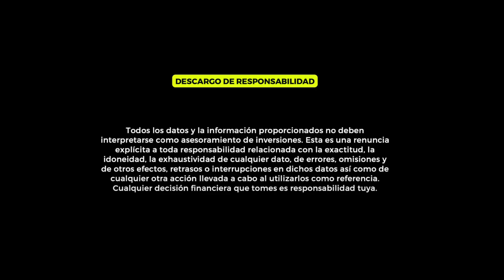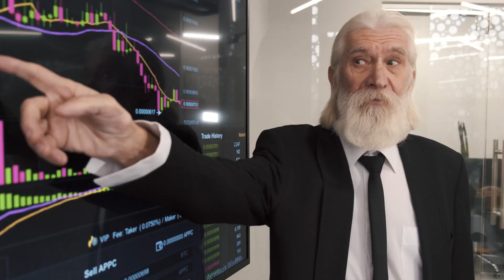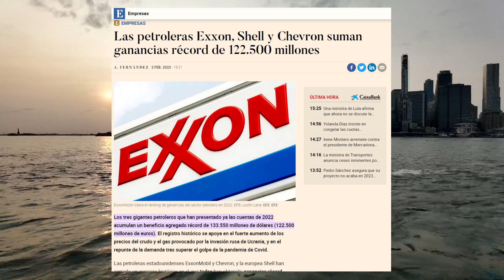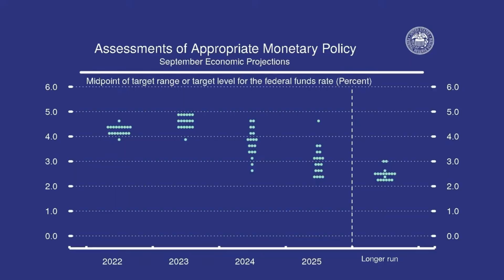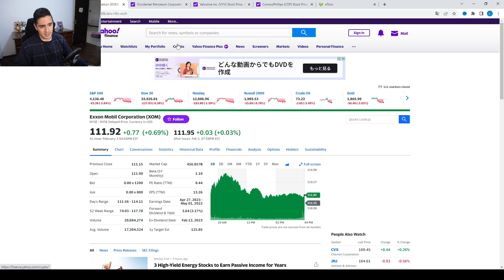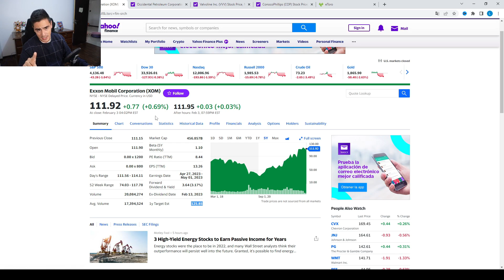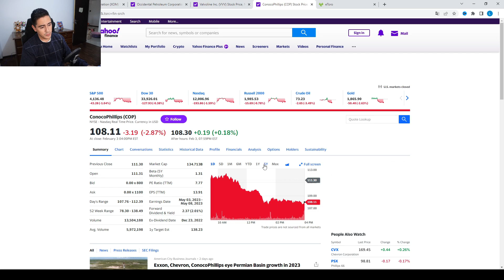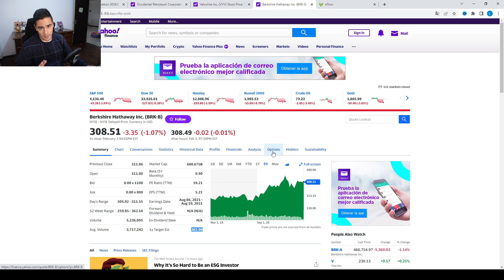🚨Ultima Oportunidad: "Esto SUBIRÁ un 1100% en los PRÓXIMOS MESES" I WARREN BUFFET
✔️ Warren Buffet y Charlie Munger estan comprando mas acciones PETROLERAS, es buena idea invertir en este sector?

🥇 Te gustaria apoyar mi contenido de manera gratis?

🎁 REGALOS:
►Si quieres practicar con 100.000 dolares virtuales, aqui te dejo el enlace